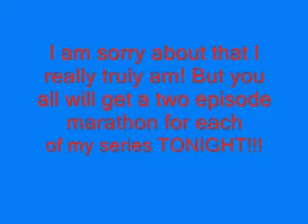Guess What!?!?!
And the I mad a mistake... The episodes will be out over the WEEKEND if i dont get them out tonight because a friend is coming over! so... yeah :)